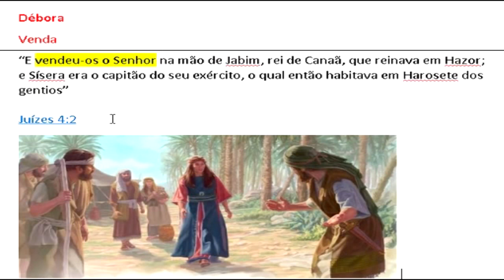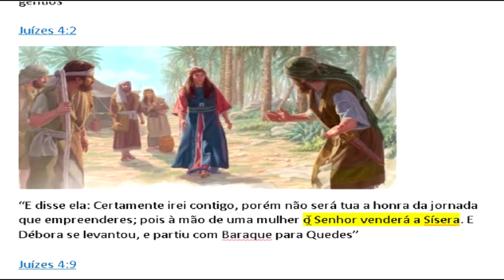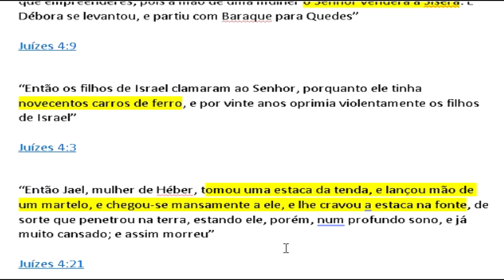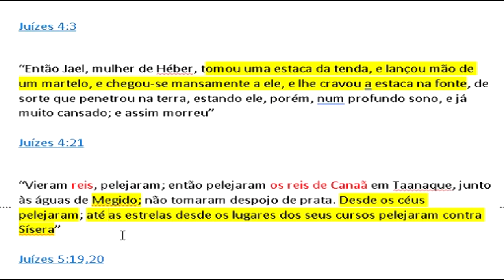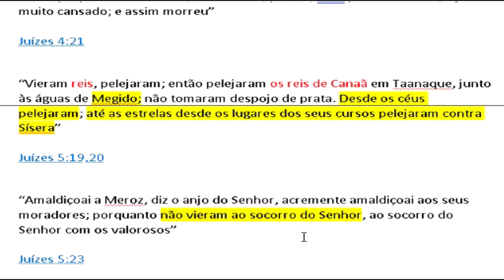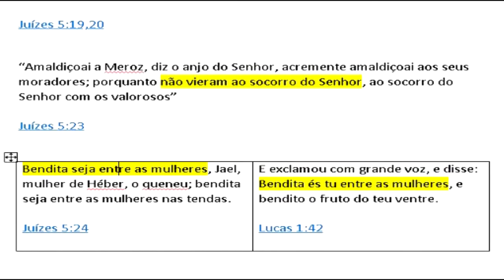Expressões em juízes